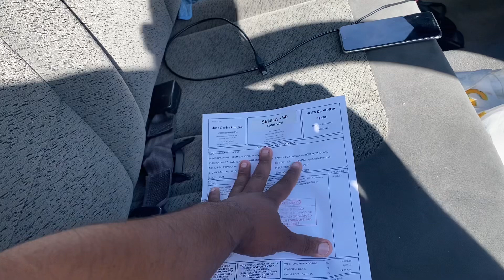HONDA FIT LEILÃO DE ENCHENTE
Fala galera buscamos esse Honda fit leilão de enchente na copart precisou de guincho já sabe
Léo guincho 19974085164